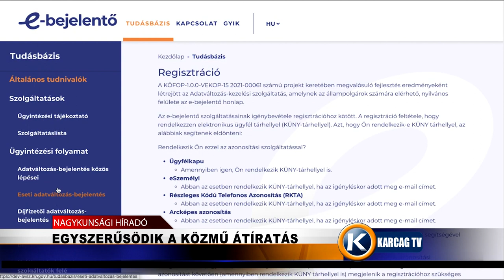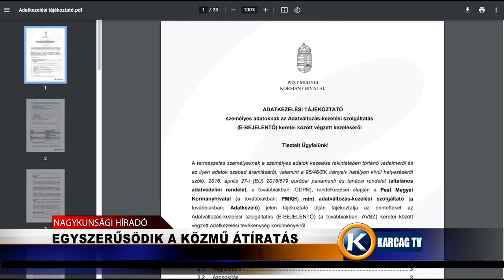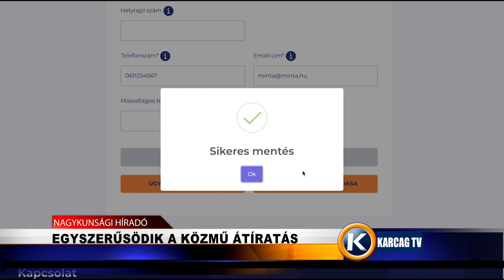Egyszerűsödik a közmű átíratása